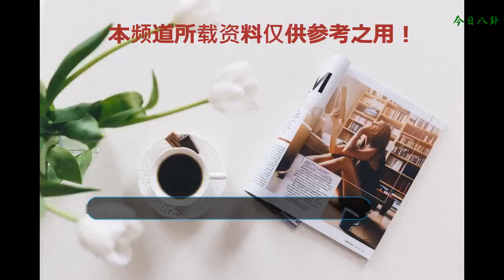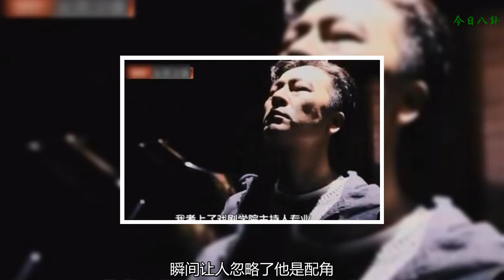因《靈魂擺渡》大火，演《打狗棍》二丫頭，于毅演技略勝楊志剛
文：愛尚電影
    新的一周又開始了，又是元氣滿滿的一周，大家要加油啦，今天小編繼續給大家推送一下娛樂新聞，今天咱們來說一下《靈魂擺渡》的男主角趙吏的飾演者于毅吧。因《靈魂擺渡》為人熟知，曾和楊志剛一起合作《打狗棍》和《勇敢的心》
    每一個看過《靈魂擺渡》的人都不會忘記趙吏，那個集痞氣和柔情為一身的男人，明明長得不是傳統意義上的帥吧，還特別抓人眼球。如果不是他的鐵粉估計很多人都是從《靈魂擺渡》開始認識他的，他憑借趙吏這個角色打開了知名度，相比之下，更能凸顯他演技的作品則是《打狗棍》和《勇敢的心》，也許小編跟大家的認知有偏差，不同意見咱們可以討論哈。
    似乎看到《打狗棍》和《勇敢的心》，咱們會想到那個說話磨磨唧唧，還特受人喜歡的楊志剛。相對于他，小編更喜歡《打狗棍》的二丫頭，還有《勇敢的心》里面的趙舒城。
    《打狗棍》里的二丫頭一出場就讓人起一身雞皮疙瘩，皮膚白皙，說話娘娘腔，走路時扭來扭去的，還給自己的耳朵上戴耳環。這個人曾讓人覺得多看一眼都辣眼睛，但是冥冥之中卻讓人覺得他有戲，他用演技吸引了觀眾。后期他用自己的重情重義，成全了人們對英雄的向往，一個偽娘式的人物身上的壯烈氣息濃厚。
    而在《勇敢的心》中，他飾演男二趙舒城，楊志剛扮演男主霍嘯林，他們倆同母異父。趙舒城是一個比較穩重，比較有心思的一個人，于毅這次沒逗比搞笑，也沒偽娘，那種陰沉掙扎的氣質撲面而來。他在劇中最后走上了歧路，甘愿做漢奸。那種掙扎而懦弱的感覺演的很真實，與角色合為一體，瞬間讓人忽略了他是配角，仿佛他才是主角一般。這兩部劇他的演技比楊志剛好。他熱愛唱歌，卻成了一名演員，但他依然以歌唱為中心，哪怕命運多次跟他開玩笑
    他演技這么好，咱們一定以為他是科班出身或者從小演戲吧，其實都不是。他熱愛演戲，但他更熱愛音樂，熱愛歌唱。堪稱是被演藝事業耽誤的歌手。
    他曾考音樂學院，卻落榜了，因為老師說他喉頭位置過高，不適合唱歌；他考上了上海戲劇學院的主持人專業，畢業后卻成為了一名演員。但他在完成自己的工作后，在生活中還是于毅，還是那個無論高興或悲傷，都會唱歌的男生。
    他不適合唱歌嗎？那他在《跨界歌王》的表現也太好了吧，《當愛已成往事》的無奈心酸和看開，《君生我未生》的遺憾，《一個悲傷者的求救》的凄涼，絲絲入扣。可他依然處于一個不是屈居第二，就是一直當綠葉的狀態。就連謝娜也曾委婉的表示自己是靠票數也就是人氣晉級的。
    謝娜對他的專業表示了肯定，我們也看得出來，聽得出來。這個時候我們沒必要為名次而不開心或者憤怒，因為實力在那里，他是為了夢想而歌唱的，而不是名次。真人秀跟實力不可相提并論，他依然喜歡唱歌，我們依然喜歡聽歌就可以了，不是嗎？